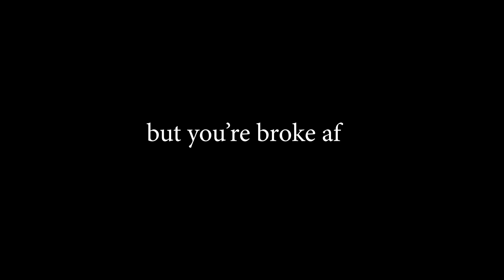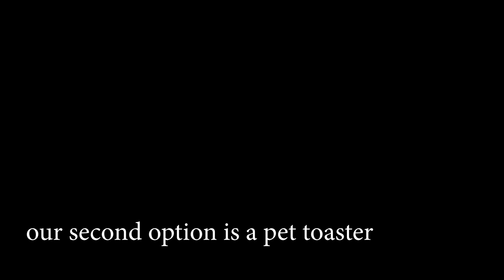when you're too broke to afford a dog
Sad shiba :(